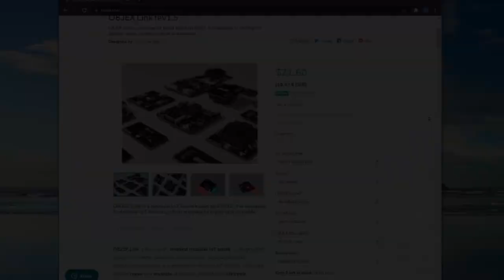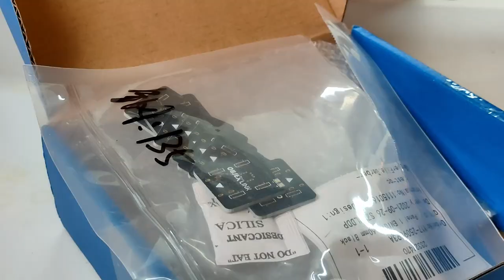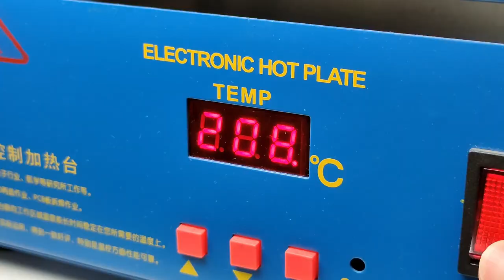ESP32 - Modular IoT board | Soldering - OBJEX Link v1.6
OBJEX Link is a modular IoT board. It is designed to develop IoT devices, which are easy to repair and reusable at the end of the device life cycle.

Examples of use:
smart button, weather station, smart motor driver, security camera, etc.

Do you like the projects I develop?

0:00 - Intro
0:57 - JLCPCB
1:17 - Placing components & Reflow soldering
4:38 - Final Test